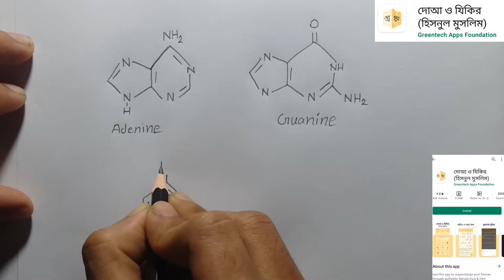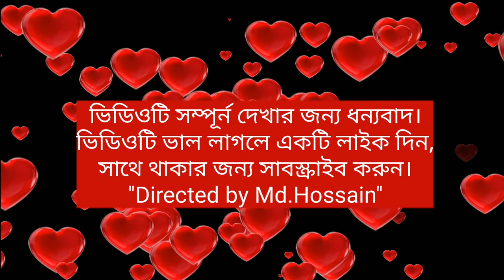Adenine,Guanine,Cytosine,Thymine structure,HSC biology 1,chupter-3,chemistry diagram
🔴️Suggetion: [Take a look at the important information below about the video]
This video will be very useful for those who can't draw diagrams easily.From this video you can understand how to start drawing.If you practice 2-3 times, I hope you can write it without looking at any practical test.But
you must always remember that practice make a man perfect.

The music made with mouth which is halal in Islam😍

Copyright:This music is absolutely free for all editors from Ramzan Brother